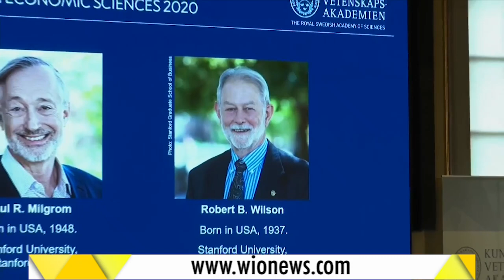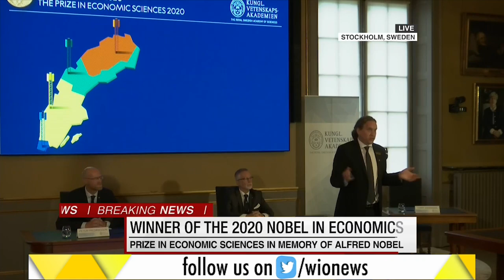Paul R. Milgrom and Robert B. Wilson win 2020 Nobel Economics Prize | World News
U.S. academics Paul Milgrom and Robert Wilson won the 2020 Nobel Economics on Monday for work on auctions hailed as benefiting buyers and sellers around the world of everything from fishing quotas to aircraft landing slots.